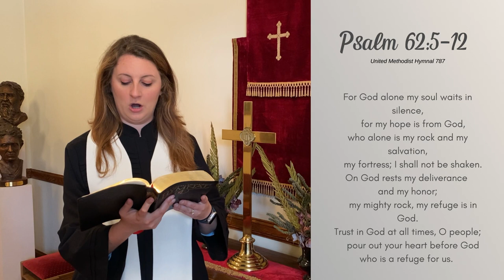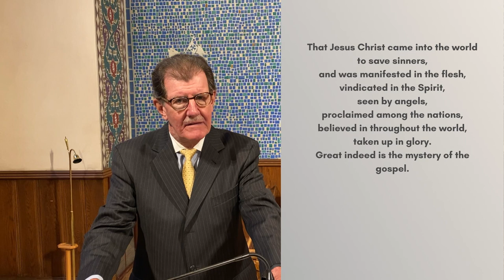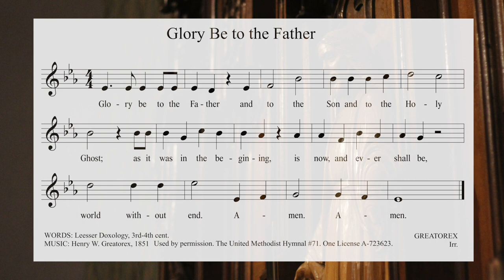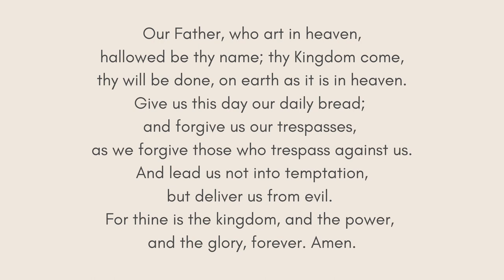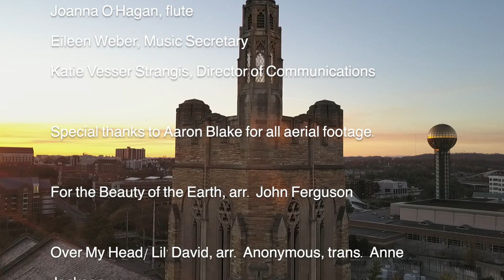May 29, 2022 - Online Worship with Church Street UMC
Thank you for joining us in worship this day! If you haven't already filled out our Connect Card online, you may do so and click "Connect". If you have any questions or trouble with this or any online service, please contact communications AT churchstreetumc DOT org.